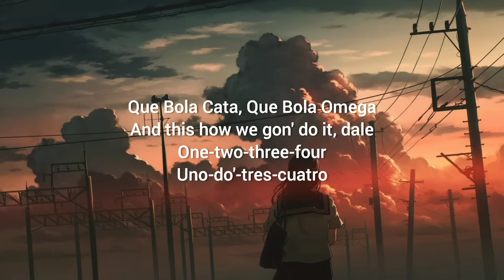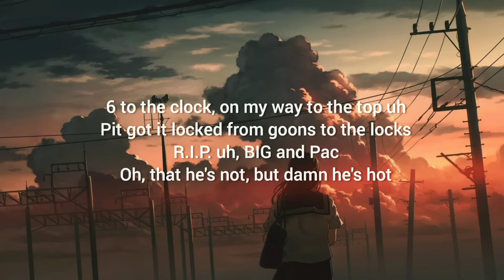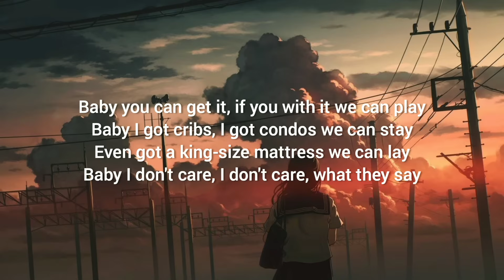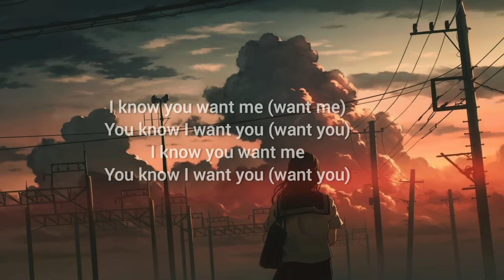Pitbull - I Know You Want Me (Calle Ocho) (Lyrics) 1,2,3,4, I Know You Want Me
Lyrics - I Know You Want Me (Calle Ocho)

It's Mr. 305 checkin' in for the remix
You know that is 75 Street Brazil?
Well this here is gon' be called Calle Ocho

Que Bola Cata, Que Bola Omega
And this how we gon' do it, dale

One-two-three-four
Uno-do'-tres-cuatro

One-two-three-four
Uno-do'-tres-cuatro

Rumba (si)
Ella quiere su rumba (como?)
Rumba (si)
Ella quiere si rumba (como?)

Si e' verdad que tu ere guapa
Yo te voy a poner gozar
Tu tienes la boca grande
Dale ponte a jugar (como)

One-two-three-four
Uno-do'-tres-cuatro

6 to the clock, on my way to the top uh
Pit got it locked from goons to the locks
R.I.P. uh, BIG and Pac
Oh, that he's not, but damn he's hot

Label flop but Pit won't stop
Got her in the cockpit playin' with Pit's (como?)
Now watch me make a movie like Albert Hitchcock
Enjoy me

One-two-three-four
Uno-do'-tres-cuatro

Si es verdad que tu ere guapa

One-two-three-four
Uno-do'-tres-cuatro

Mami got an ass like a donkey, with a monkey
Look like King Kong, welcome to the crib
305 that's what it is
With a woman down ya shh
Don't play games
They off the chain
And they let her do everything and anything, anything
And they love to gettin' it in, gettin' on
All night long (dale)

One-two-three-four
Uno-do'-tres-cuatro

One-two-three-four
Uno-do'-tres-cuatro

Baby you can get it, if you with it we can play
Baby I got cribs, I got condos we can stay
Even got a king-size mattress we can lay
Baby I don't care, I don't care, what they say

One-two-three-four
Uno-do'-tres-cuatro

One-two-three-four
Uno-do'-tres-cuatro